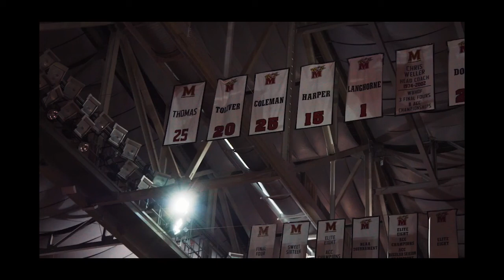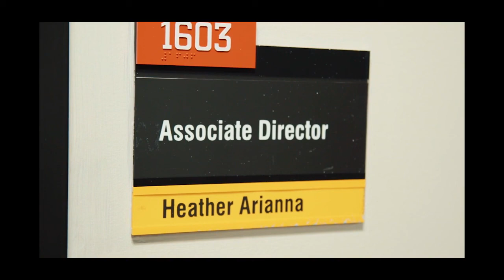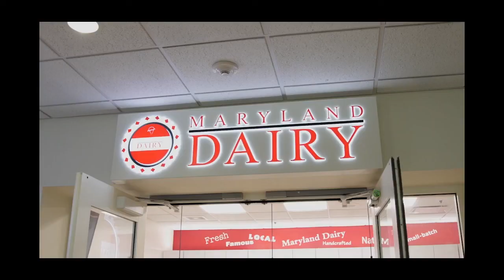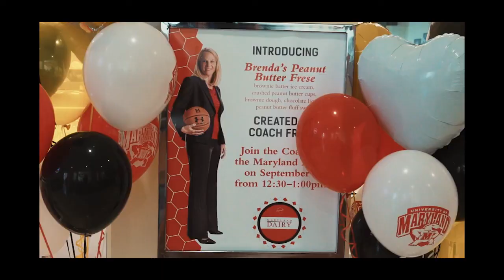Under the Shell Season 12, Episode 1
Hear what Brenda Frese has to say about the Terps' newcomers, how Shatori Walker-Kimbrough and Brionna Jones played for USA Basketball, and three Terps graduated in May. Frese debuts her new ice cream flavor.